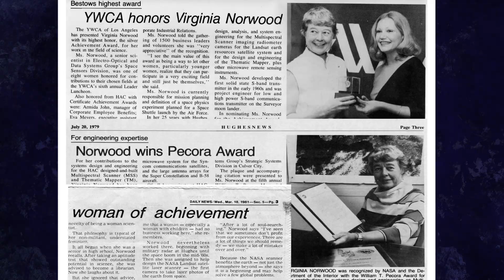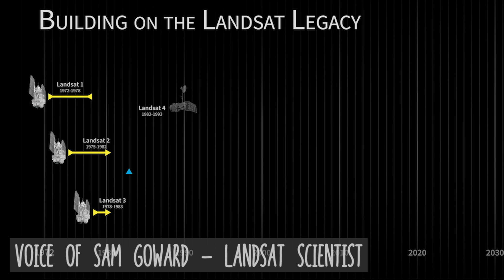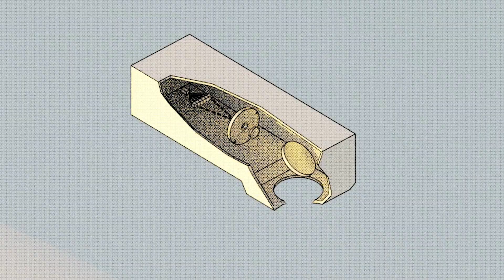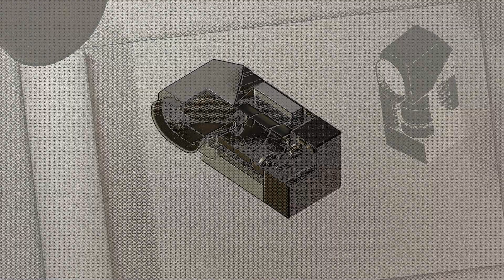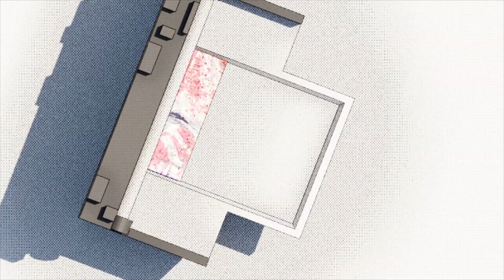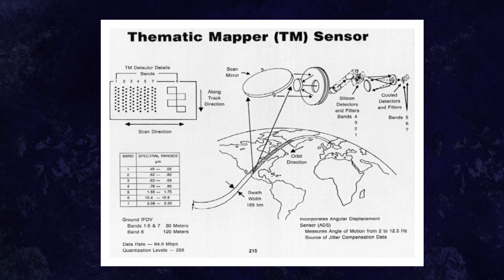Virginia Norwood and the Little Scanner That Could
Virginia T. Norwood, known as the person who could solve impossible problems, played a crucial role in the development of the first space-based multispectral scanner instrument that flew on Landsat 1 and made the mission a success. Working together with NASA, USGS, university researchers, and her team at Hughes, Norwood successfully yoked the pioneering technology that made regular digital imagery of Earth from space possible.

Lead Producers:
Evangeline Koonce (NASA/GSFC Interns)
Ashley Lobao (NASA/GSFC Intern)

Producer:
Matthew Radcliff (KBRwyle)

Narrator:
Ginger Butcher (SSAI)

Project Support:
LK Ward (KBRwyle)
Liz Wilk (KBRwyle)
Jacob Richmond (NASA/GSFC)

Writers:
Ginger Butcher (SSAI)
Laura Rocchio (SSAI)

Interviewee:
Naomi Norwood

Scientist:
Virginia Norwood

Please give credit for this item to: NASA's Goddard Space Flight Center
Additional footage and imagery courtesy of the US Geological Survey, Laboratory for Applications of Remote Sensing (LARS), Purdue University, and WLWI-TV Indianapolis
MSS animations courtesy of Ross Walter
Additional interviews are shared from the Landsat Legacy Collection

This video can be freely shared and downloaded While the video in its entirety can be shared without permission, some individual imagery provided by pond5.com is obtained through permission and may not be excised or remixed in other products. For more information on NASA’s media guidelines,